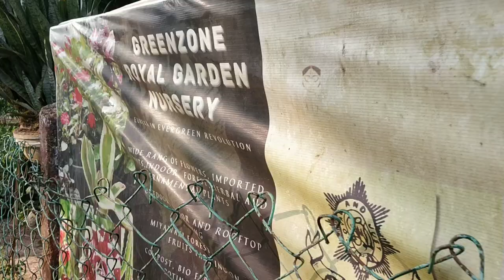𝗚𝗥𝗘𝗘𝗡 𝗭𝗢𝗡𝗘 𝗥𝗢𝗬𝗔𝗟 𝗚𝗔𝗥𝗗𝗘𝗡 𝗡𝗨𝗥𝗦𝗘𝗥𝗬 (𝗝𝗛𝗔𝗥𝗚𝗥𝗔𝗠 𝗥𝗔𝗝𝗕𝗔𝗥𝗜)||𝗕𝗮𝗻𝗴𝗹𝗮 𝘃𝗹𝗼𝗴||𝗿𝗮𝘆𝗮'𝘀 𝗹𝗶𝗳𝗲𝘀𝘁𝘆𝗹𝗲 𝘃𝗹𝗼𝗴𝘀||𝗦𝗮𝘀𝘄𝗮𝘁𝗶 𝗥𝗼𝘆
Hi Guys, welcome to my Bengali Vlog Channel. I am a Lifestyle Blogger/ Youtuber from Jhargram.

On this Vlog Channel will be sharing my uncut life with you people. I kept my personal life away from Youtube for all these years but now I want to share my Happy Moments with you guys through my Vlogs. Cheers to a New Beginning